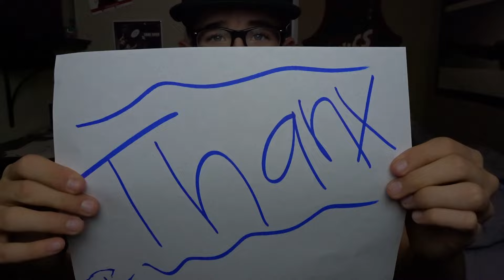400 SUBSCRIBERS HOVERBOARD GIVEAWAY!!!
I love you all soooo much! The videos to cme will be amazing. we will hit 1k by then end of the year!

add me on snapchat @bradenwhitman

Be subscirbed

send me a random snap.

Winner is chosen one week from today.